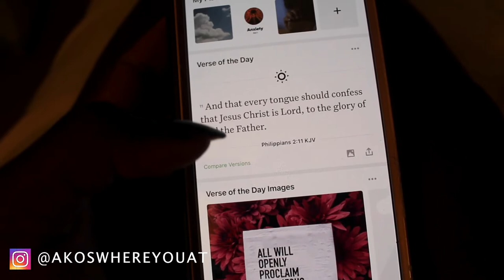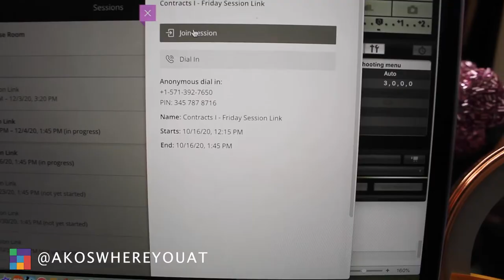ZOOM UNIVERSITY SCHOOL OF LAW | REAL DAY IN THE LIFE OF A VIRTUAL LAW SCHOOL STUDENT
Law school definitely looks different than how I imagined it but here we go 😅! Want a glimpse into my life as a 1L taking 100% of my classes virtually? Comment your assumptions of what you expected to see!

I actually recorded this video back in October but just now getting the chance to edit! Was pretty tired when recording this video so please don't mind the lack of energy lol. Life was rough that week! Finally done with finals so will be back to uploading weekly again 🎊🎉

WHAT TO BINGE NEXT!